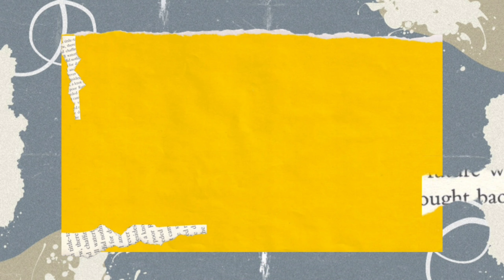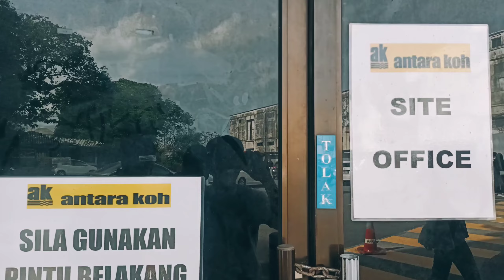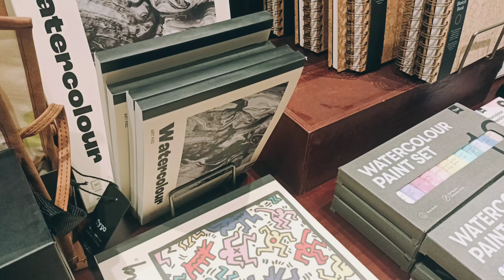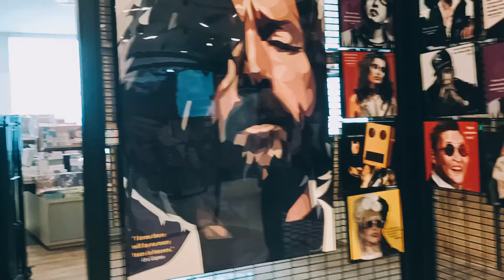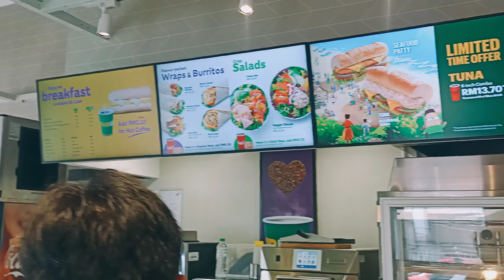Vacation Vlog : Penang Trip with Besties (Malaysia) ♡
A new vacation vlog ; i spend 3 days in Penang with my besties , trying Penang food , strolling around Georgetown city & they made my day 💙.  ◔‿◔

PLEASE WATCH THIS VIDEO IN 1080p / 2K

FAQ 🧒 :

How old I am? 18 years old
What did I use to film this? Oppo A93
What did I use to edit this? VN + Canva